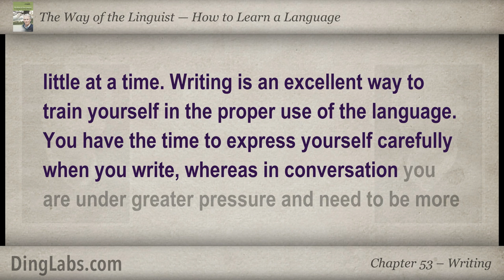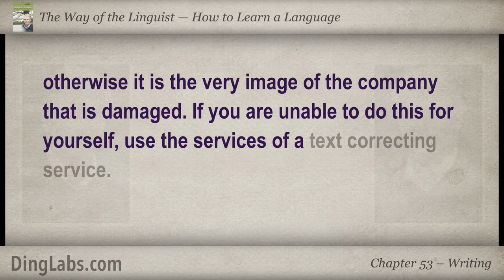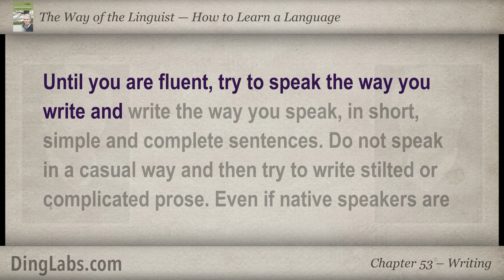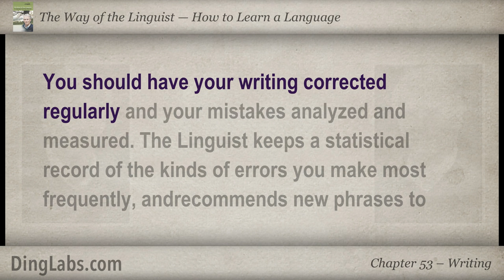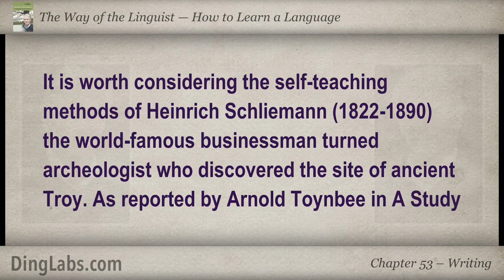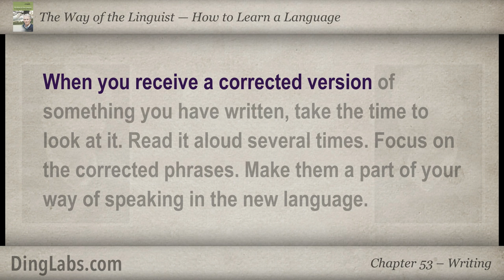53: The Linguist by Steve Kaufmann - How to Learn a Language - Writing